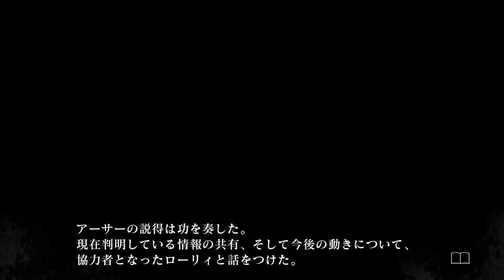【実況】え……！？【殺人探偵ジャックザリッパー】